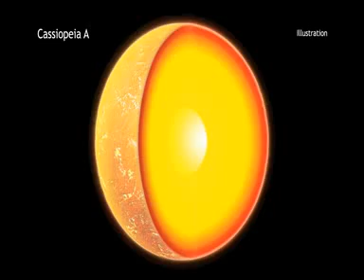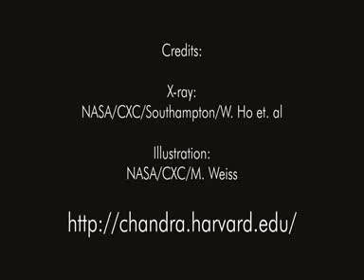Cassiopeia A in 60 Seconds (High Definition)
Cassiopeia A is a supernova remnant found embedded in the constellation that bears its name, which is known as the queen in Greek mythology.